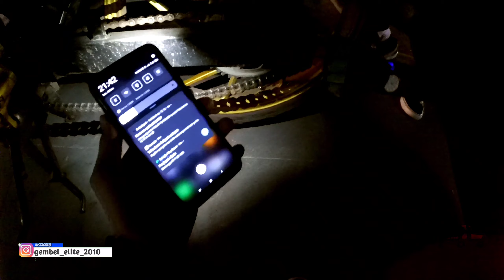[WKWKWK] NGERJAIN POM CANTIK AOWOKWOK || NIGHT RIDING SANTUY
JANGAN LUPA PAKE RESOLUSI TINGGI YA GAESS BIAR MATANYA GASAKIT😚

ASSALAMUALAIKUM WR WB.
HALLO SOBAT GEMBEL🍻 APA KABAR, SEMOGA KALIAN SEMUA BAIK BAIK SAJA💯 DAN SELALU BAHAGIA DALAM MENJALANKAN HIDUP YANG GINI GINI AJA😊
SEBELUMNYA TERIMAKASIH BUAT SEMUANYA YANG UDAH MAU MENGEKLIK VIDIO INI DAN SELALU DUKU CHANNEL YANG GAADA PAEDAHNYA INI WKWKWKW :V

-LIKE-KOMEN-DAN-SUBSCRIBENYA-
JANGAN LUPA JUGA BUAT SHARE VIDIO INI KESOSIAL MEDIA KALIAN YA CUUYY🙏
KITA SAMA SAMA BANGUN CHANNEL INI UNTUK LEBIH BAIK LAGI AMINNN :)
BUAT KALIAN YANG MAU KEPO JUGA BISA YAA CUY, SILAHKAN TULIS DIKOLONG KOMENTARNYA ⬇️ SARAN KRITIK JUGA BOLEH YA CUY✔️

PROPERTY⬇️⬇️⬇️
pomcantik belibensin2ribu nightriding emperantim gembelelitemotovlog motovlogcirebon motovlogindonesia petugas spbu cantik,bikin baper,jual anjing,pom cantik,pom bensin cantik,pom mini cantik
nigoride at carolina adventure world
night ride atlanta
a night ride the copycat lyrics
a night ride in a prairie schooner
at night riders
the night rider mad max
night riding quotes
night riding motorcycle
night riding bike lights
night riding mountain bike lights
night riding jeso lyrics
night riding lights mountain bike
night riding lyrics
night riding led light helmet kit bar motorcycle flashing stripe
night bike riding quotes
night time bike riding
night vision bike riding goggles
best night bike riding lights
night bike riding status
night bike riding accessories
night bike riding safety
night riding cycling
night car riding status
night riding lights cycling
night riding lenses colour
night king riding dragon funko pop
ride it,hooligan hefs,music video,riding,riding around in a rover,riding high dennis suryana,cewe sma,dandi malik,dede gemes,dede gemes alur cerita,dede gemes tiktok